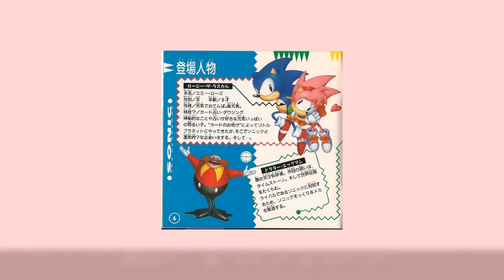The Good & The Bad: An Amy Rose Character Analysis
Amy Rose is tied for my favorite character in the Sonic franchise, and has a load of fans who also hold her in high regard. There are just as many that dislike her, and in my opinion, her inconsistent writing over the years has a big part in why that is. There have been some pretty bad depictions of her, but also many great ones, which I think outweigh the negatives. In this video, I'm gonna take a deep dive into these depictions and analyze Amy's character writing from her debut to the present day to celebrate her 30th anniversary!

GAMEPLAY FOOTAGE:
Shadow the Hedgehog, Sonic Rush, Sonic 06, Sonic Unleashed, Sonic and the Black Knight, and Sonic Lost World recorded by FCPlaythroughs:
Additional screenshots by RabidSonicFan and Dizzydennis

Skull character designed by Plushie Child, edited by That Hat Guy & That Other Benefactor Guy.